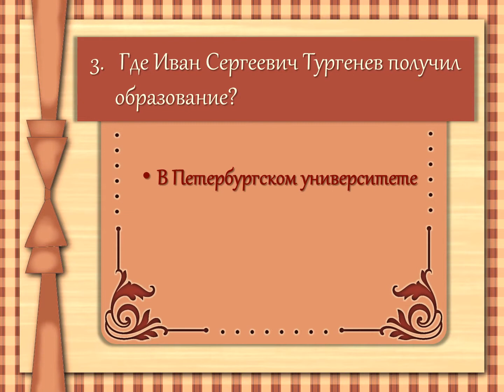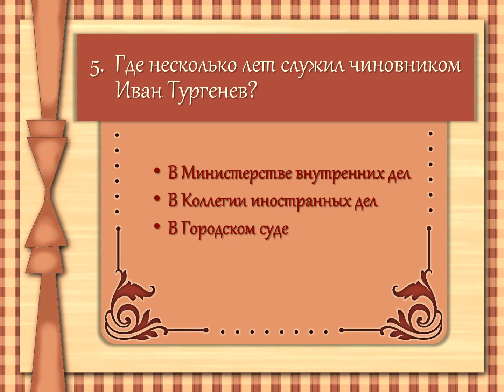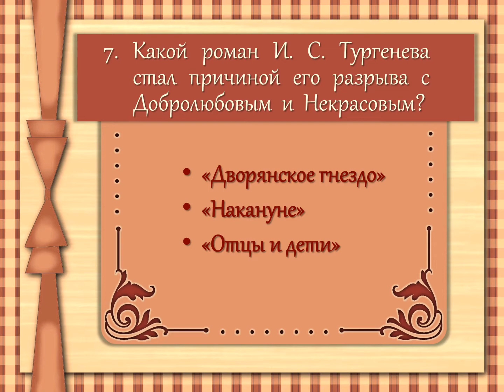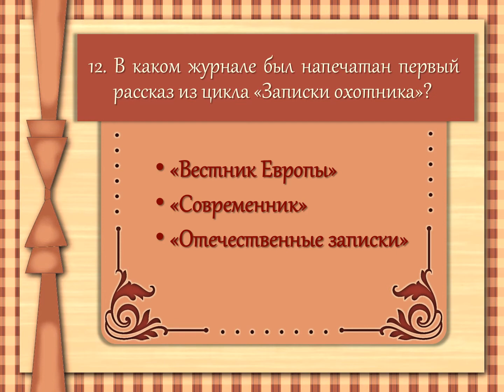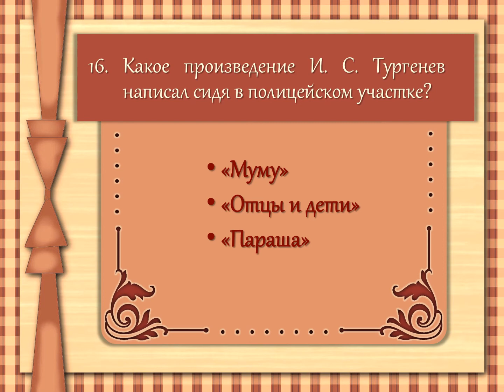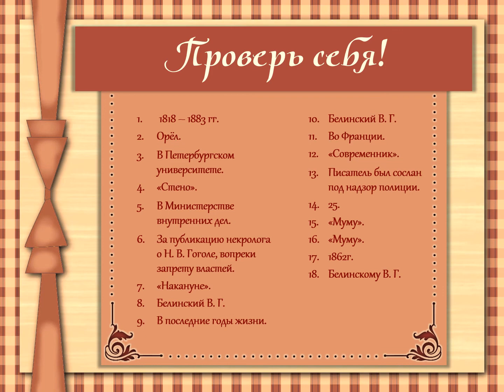Викторина по творчеству Ивана Сергеевича Тургенева